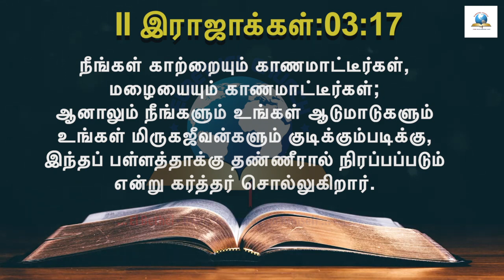இன்றைய வசனம் [12/07/2021] - Today Bible Verse - Tamil Bible Verse